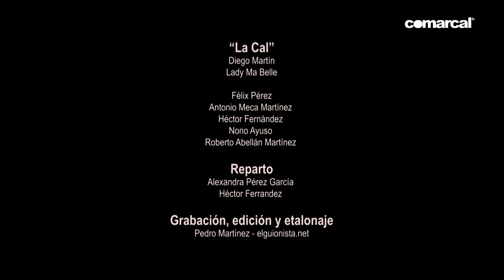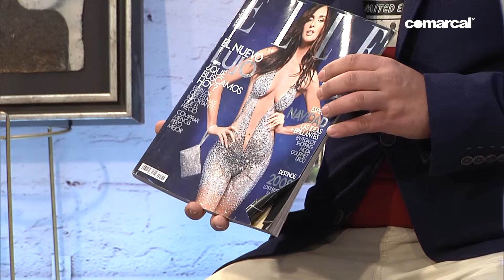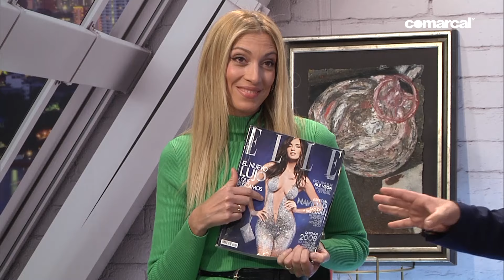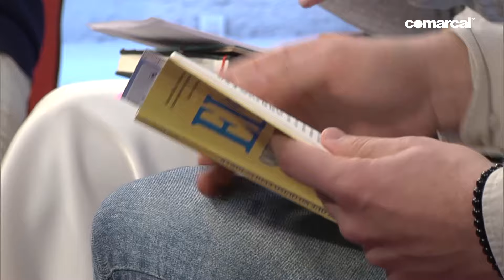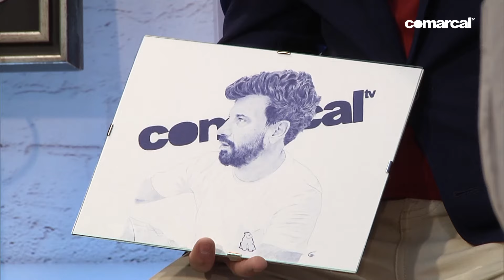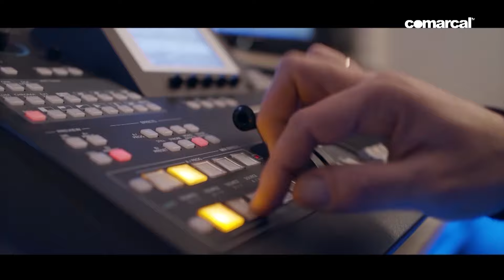CONTIGO ESPECIAL PEDRO 2ª PARTE MARTES 16 01 2024